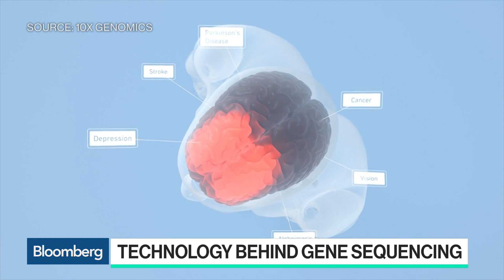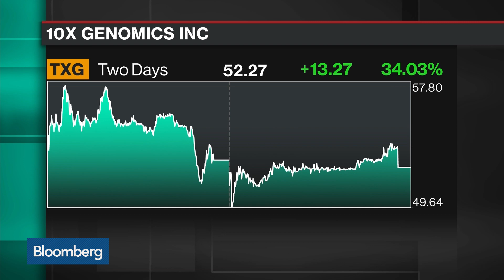Single-Cell Analysis Breakthroughs Have Been Incredible, 10X Genomics CEO Says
Sep.13 -- 10X Genomics Inc. Chief Executive Officer Serge Saxonov discusses the company's single-cell analysis technology with Bloomberg's Taylor Riggs on "Bloomberg Technology."